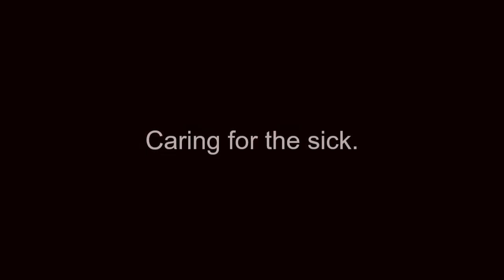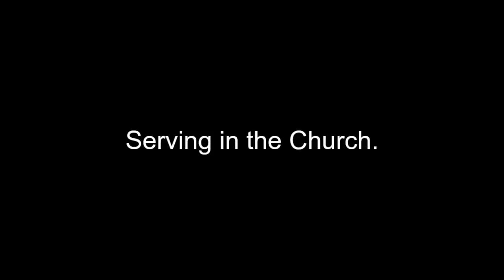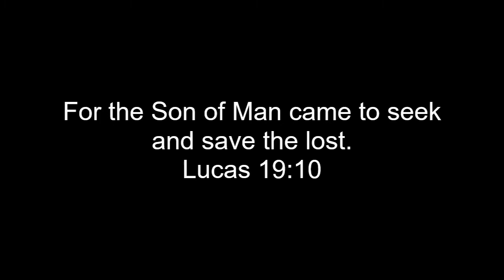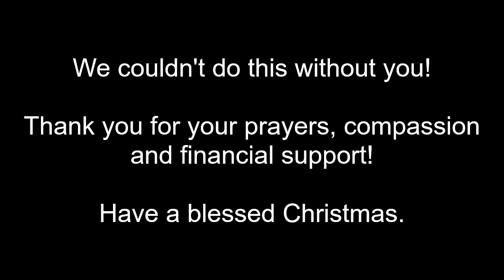Update Family Bargeman 2020 English